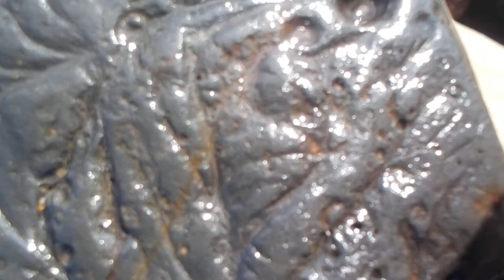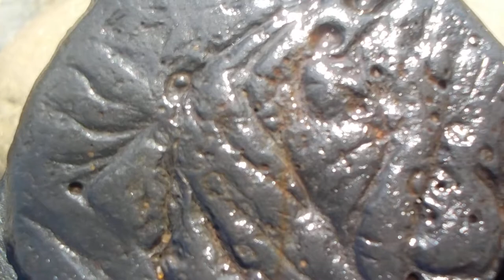Crinoid fossil Oct 9 2019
a picture of Devonian sea life 500 to 300 million years ago from the ages of gastropods and crinoids.